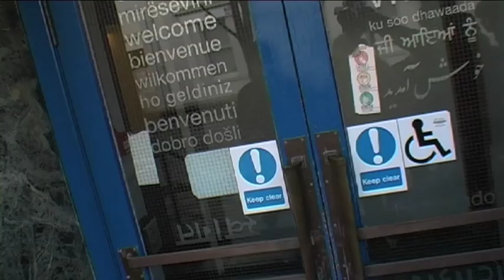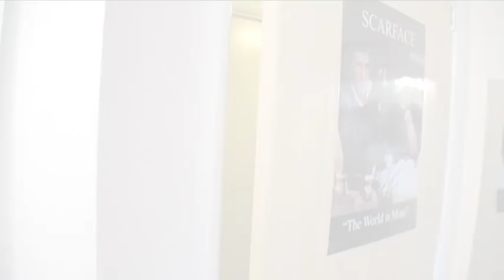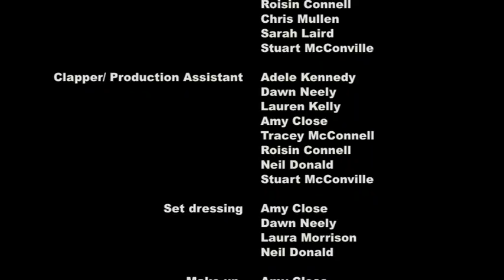Gun possession - Backfire - First Light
A small favour can turn into a big problem but when someone asks for a favour, how can you refuse? Ryan needs something hidden, Frankie should have said no. Frankies paranoia grows as he imagines the various outcomes of doing Ryans favour. It is just too hot to handle, someone could get hurt and the whole thing might backfire.

Filmakers Aged 15-17